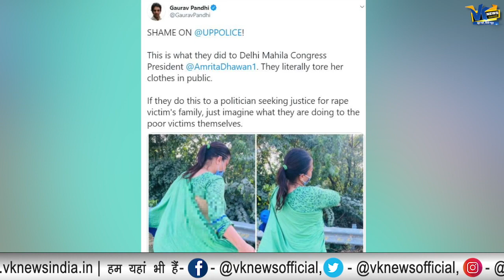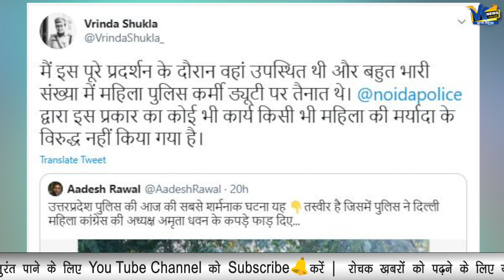प्रदर्शन के दौरान कांग्रेस नेत्री के कपड़े पुलिस ने नहीं तो फिर किसने फाड़े?